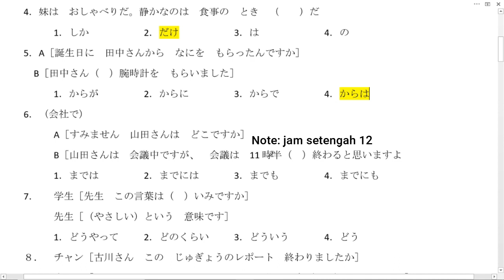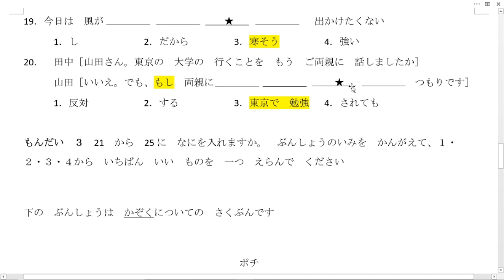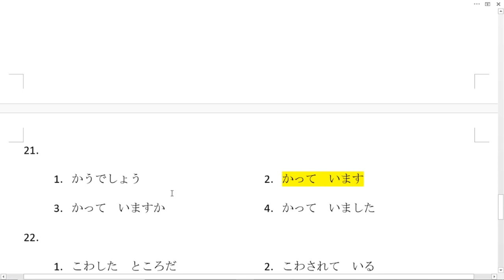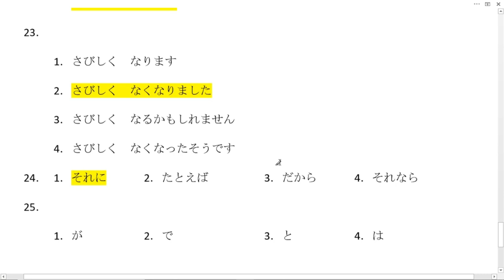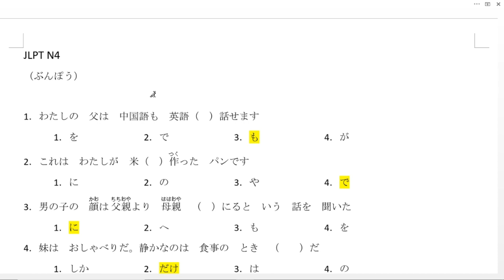JLPT N4 / JFT A2 STUDY 練習問題-文法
Pembahasan mengenai soal JLPT N4 bagian bunpou tata bahasa

semoga bermanfaat